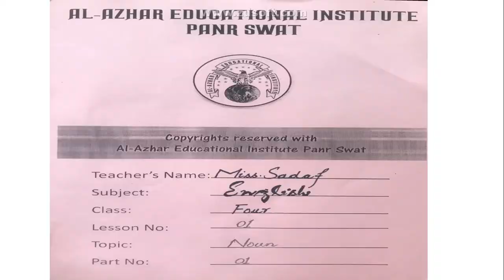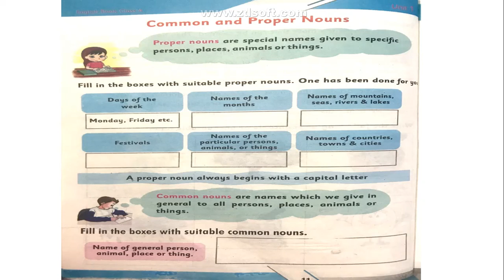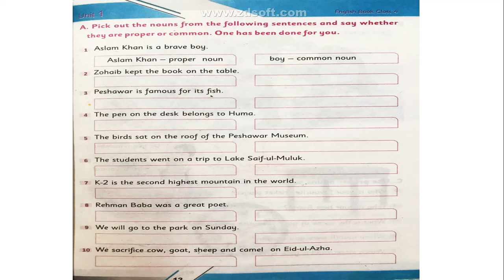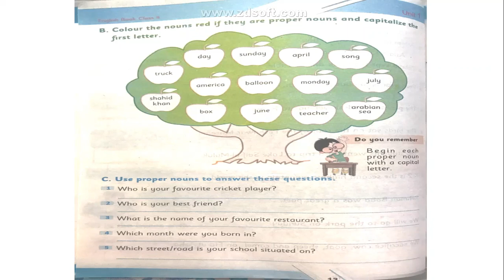English class 4th lesson 7